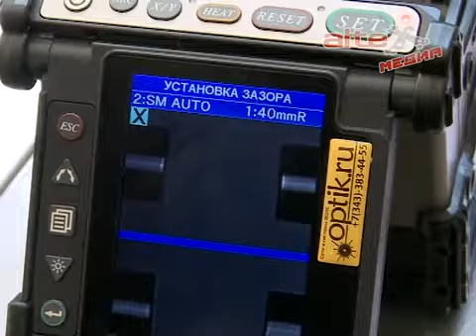Артёмовские связисты на оптическом батле